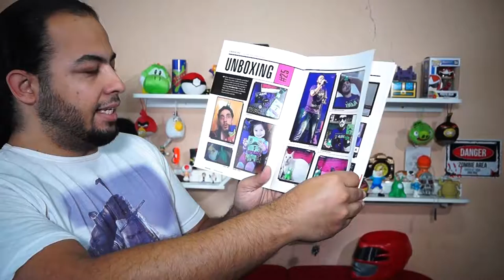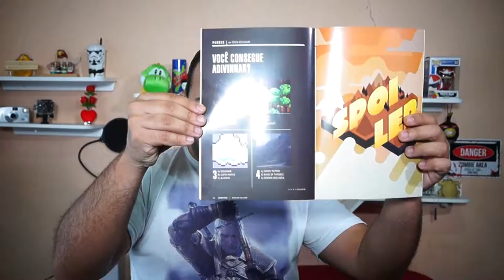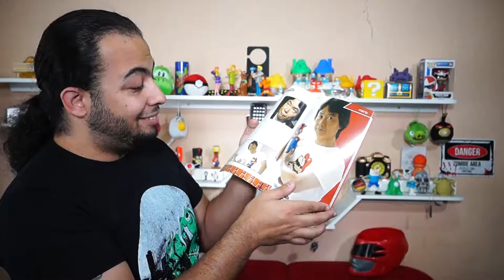Unboxing Nerd Ao Cubo Box26 - Aventura